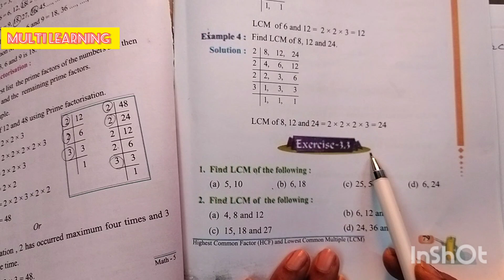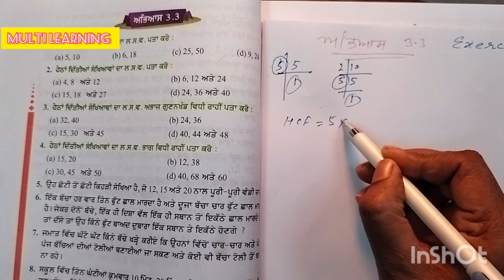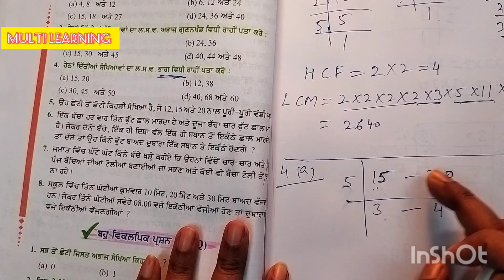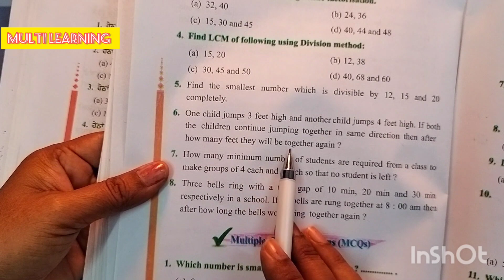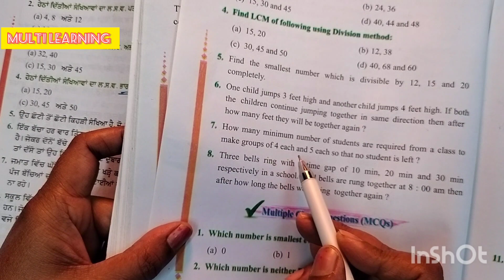ਜਮਾਤ 5 ਗਣਿਤ ਅਭਿਆਸ 3.3 pseb class5 maths exercise 3.3 both in pbi and eng medium